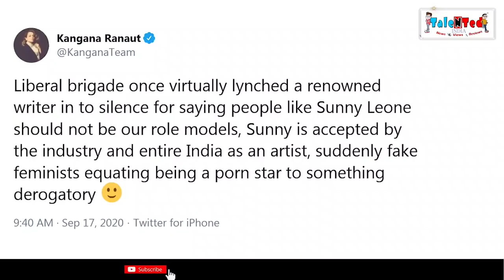Kangana Ranaut के 'पॉर्न स्टार' बयान के बाद Sunny Leone का जवाब | Talented India News